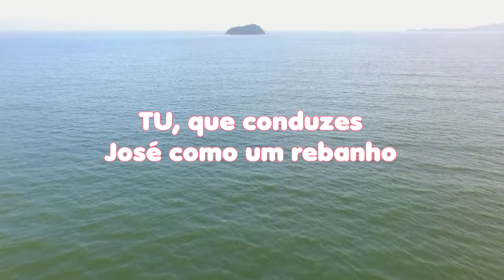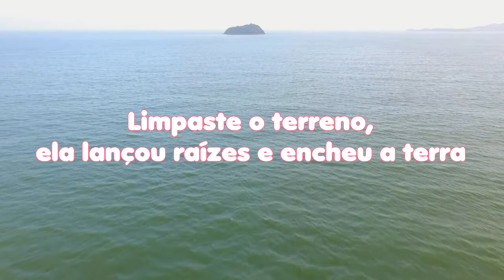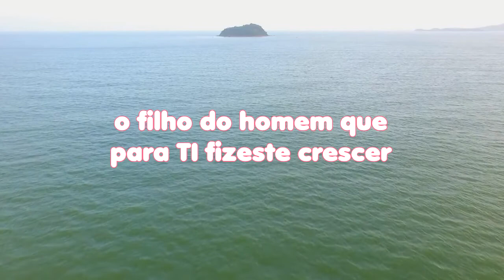LEITURA DIÁRIA - Salmos 80